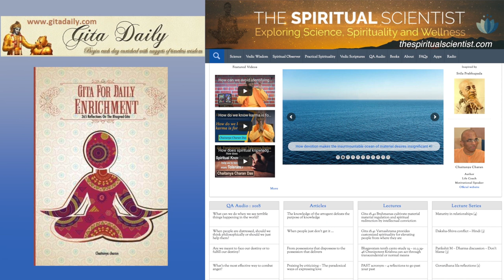Freedom is not just an opportunity it is also a responsibility - Gita 18.63